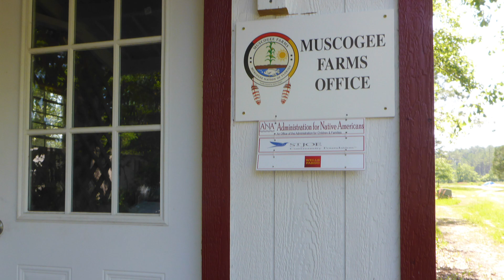Muscogee Farms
Muscogee Farms in Bruce.